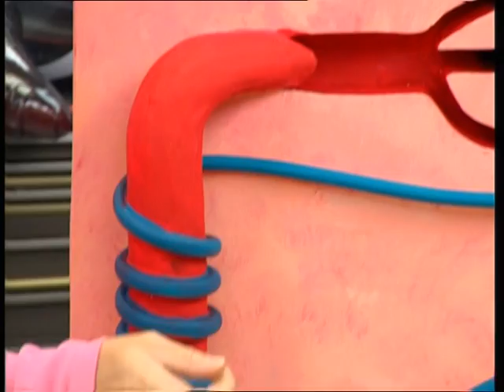Comment la baleine lutte-t-elle contre le froid? - C'est pas sorcier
Comment la baleine lutte-t-elle contre le froid? Jamy vous explique !